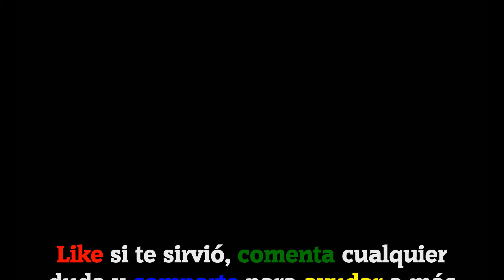Find The Differences - Her Secret | Episode 16 (My girlfriend can't cook)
Today I bring you all the levels of episode 16 of the game
Find The Differences - Her Secret by 10P STUDIO for Android:

Game Description:

Does she really love him? Or has she been in loved with other people? There are 20 stories waiting for your participation. In these stories, you can experience the fun of finding clues.

Where players must find a set number of differences between two otherwise similar images.

Story (Levels)

1. Cheating Wife
2. My girlfriend likes taking selfies
3. Drunk girlfriend
4. Magic of the restaurant
5. My lazy girlfriend
6. Impressive group outing
7. On business alone
8. My girlfriend loves fitness
9. Gone lover in birthday party
10. My quiet girlfriend
11. My wife's change
12. My girlfriend is a workaholic
13. A strange man in her neighboring
14. Her strange friend
15. Non-smoking girlfriend
16. My girlfriend can't cook

Canción usada en el vídeo:
Down by the Riverside (De la biblioteca de YouTube).